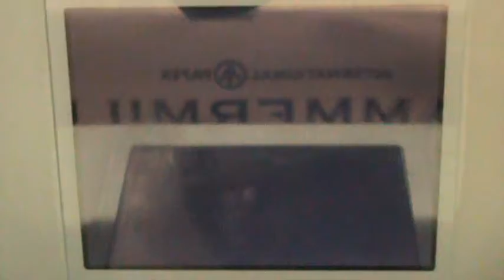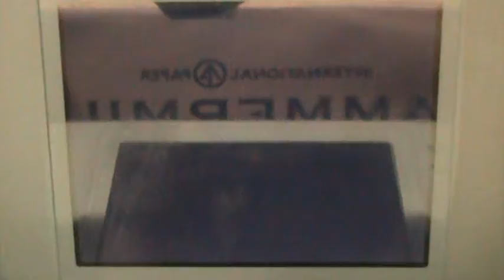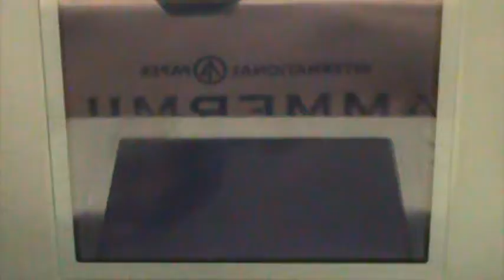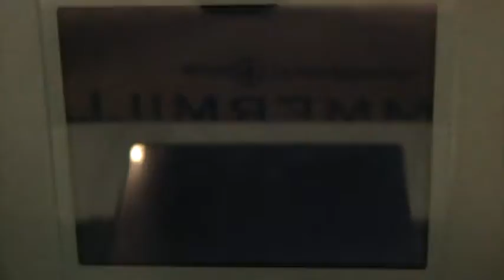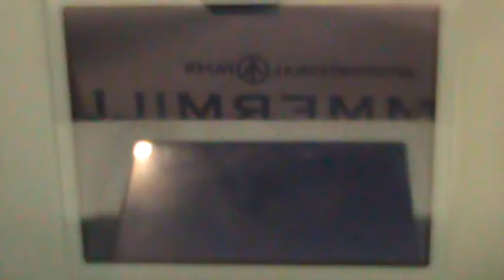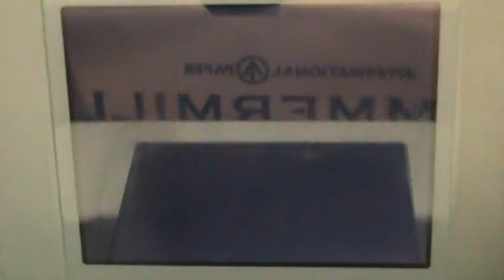Pokemon Black Part 2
If I didn't make myself obvious then yes, I am doing an actual Walkthrough of Pokemon Black. I hope you will enjoy what's to come!